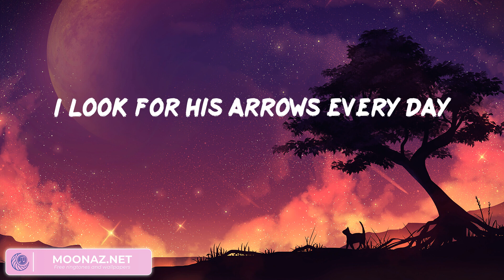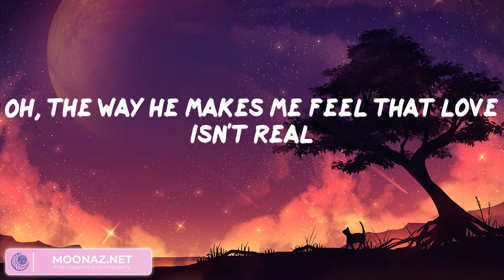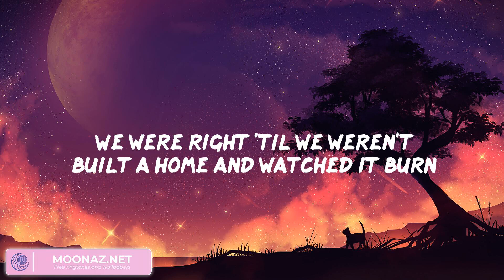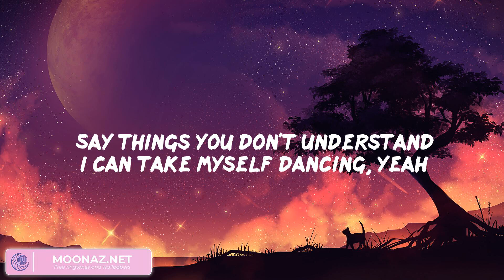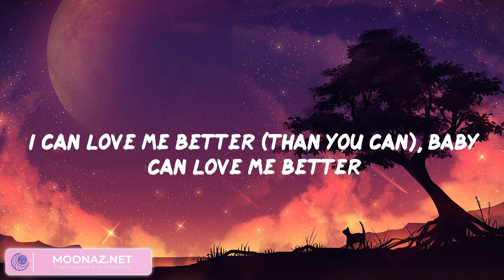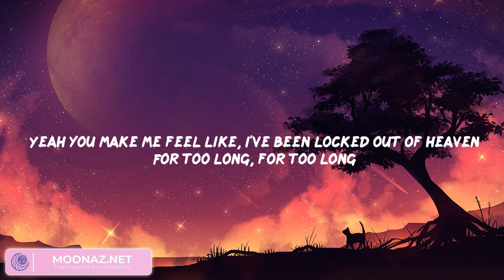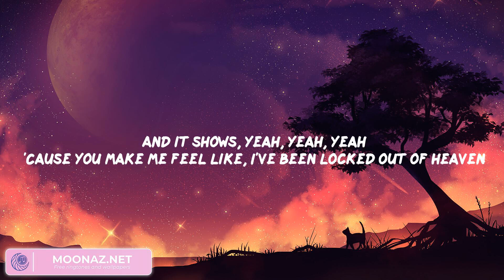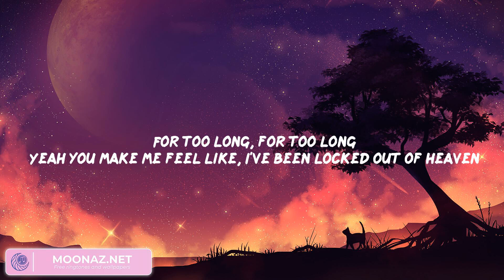Fifty Fifty - Cupid (Mix Lyrics) | Miley Cyrus, Bruno Mars, Bruno Mars